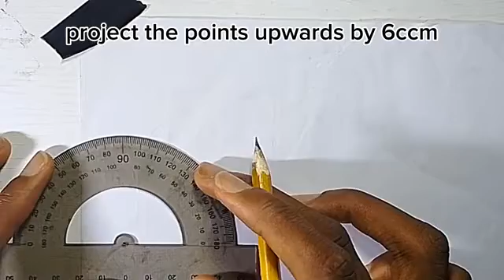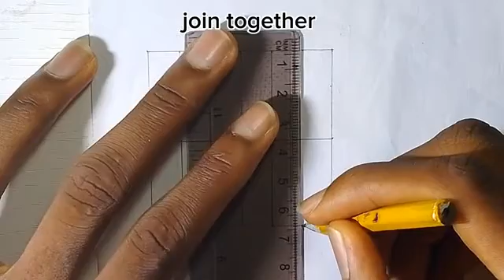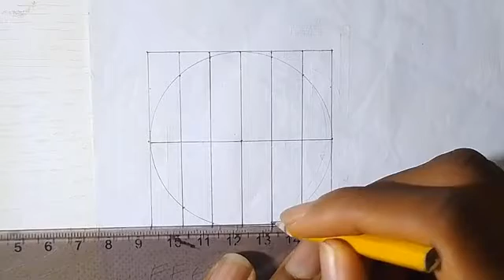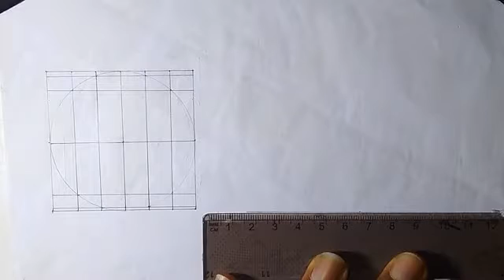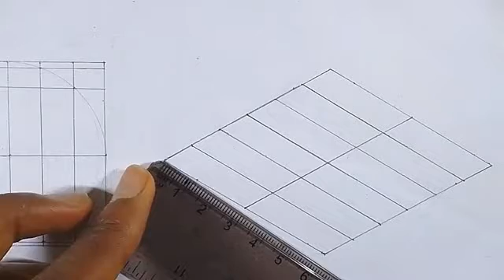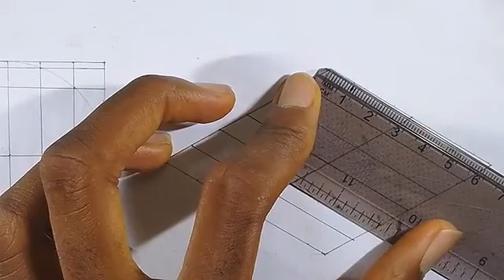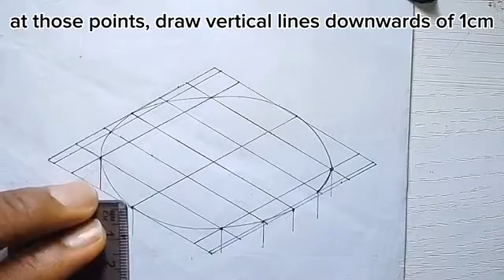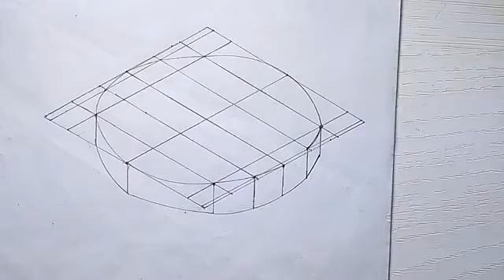HOW TO DRAW A CIRCULAR DISC IN ISOMETRIC PROJECTION